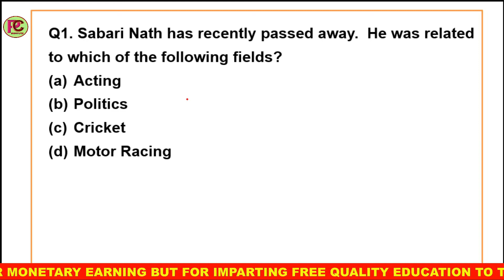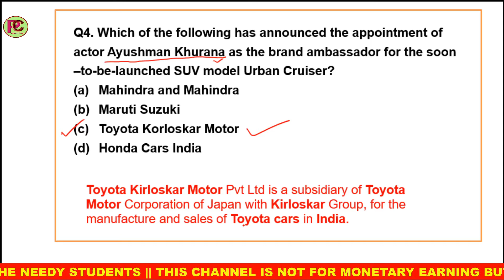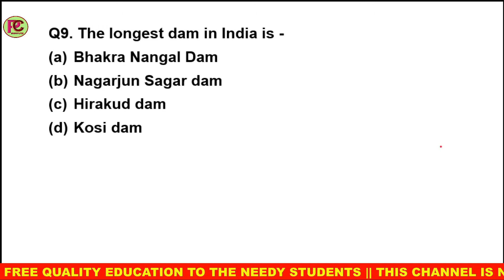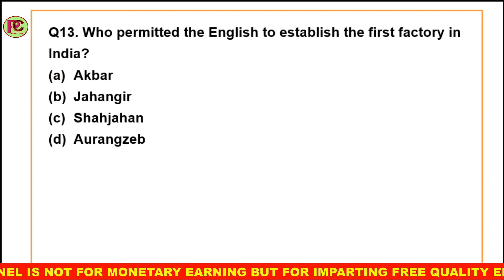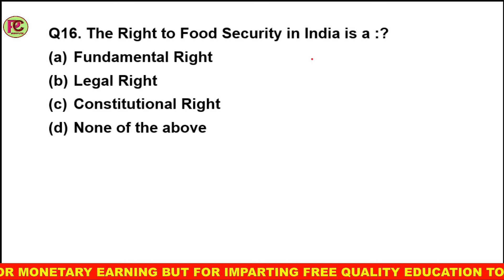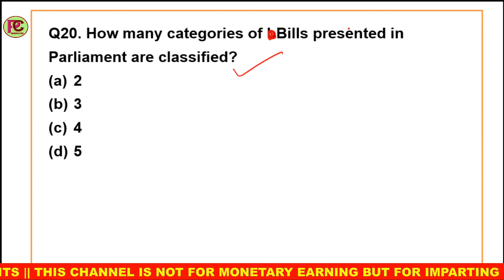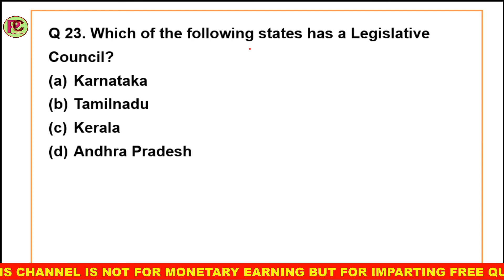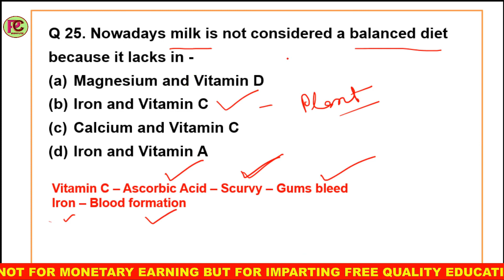[21 Sep 2020] | Current Affairs | Daily Current Affairs | GK & Current Affairs in English and Hindi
Panacea Career Institute. GK & Current Affairs in English and Hindi
Dear viewers! This  video from Panacea Career Institute is based on Daily Current Affairs.
Links for uploaded videos

Keep watching and giving your valuable comments. Your feedback matters a lot to this channel.
Team Panacea